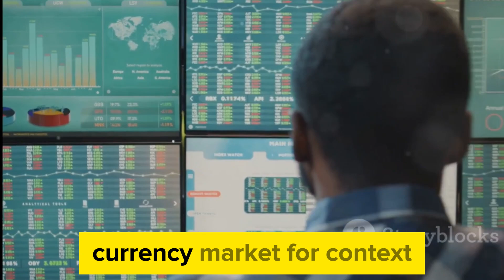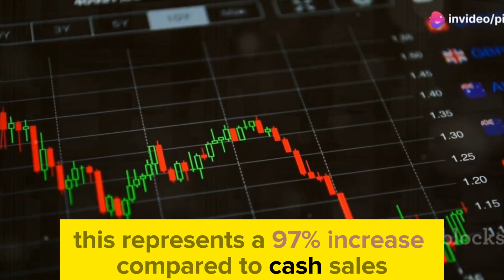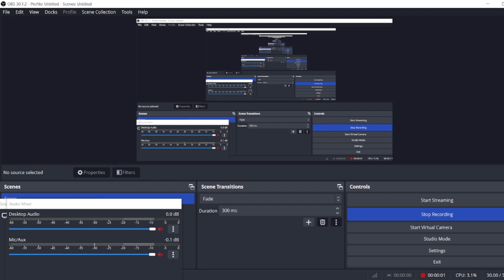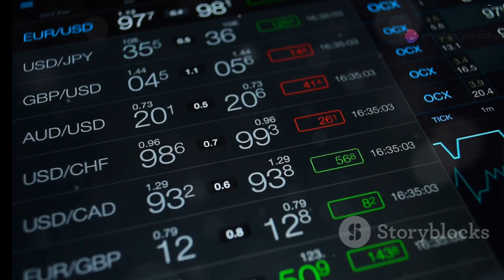IRAQI DINAR ✅ CBI Auctions $255 Million Today💥 RV NEWS TODAY / Iraqi dinar news today/ RV NEWS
Thank you for choosing IQD DINAR- as your trusted source for Iraqi currency news, updates, and revaluation insights. Let's explore the world of Iraqi dinar together! CURRENCY EXCHANGE RATE TODAY/ DINAR RECAPS TODAY/ VIETNAMESE DONG EXCHANGE RATE/ IRAQ MONEY EXCHANGE/ WHAT TO INVEST IN RIGHT NOW/ BEST FD RATES 2024

Dinar info
RV news
Dinar update
Currency insider
Dinar rate today
Intelli-nvest
Online faiyaz
Edu matrix
Dinar guru
IQD dinar
Iraqi dinar
Dinar news
IQD
dinar
Iraqi dinar currency exchange rate
investment
stock exchange rate
2024
dinar investor
Iraq politics
currency reinstatement